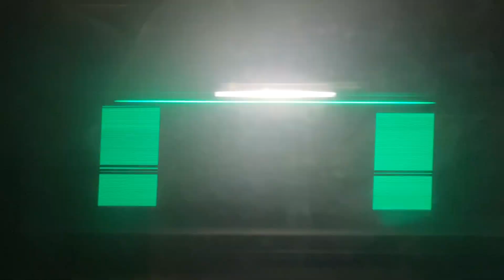Treinrit Amsterdam Centraal - Rotterdam Centraal Met Intercitydirect/HSL-Zuid 9 Mei 2024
► Volg me op Sociale Media